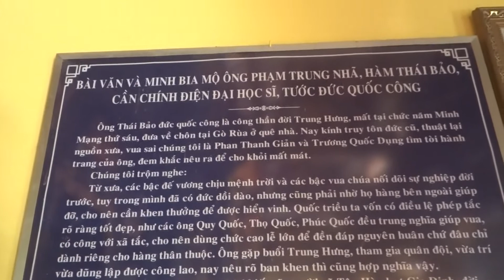TRĂM NĂM BIA ĐÁ VẪN CÒN!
NGÀY 21/7/2021
Bài văn cổ trên bia đá
Phan Thanh Giản đề bút tả Phạm gia
Trăm năm bia đá chưa mòn
Tộc Phạm thuở ấy vẫn còn trong bia
songharungthu